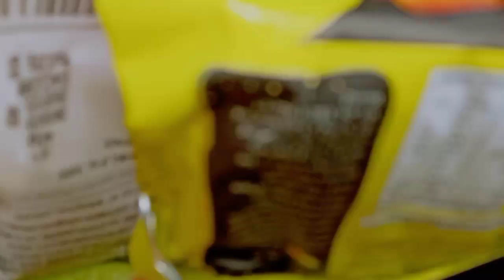My Small Family's Breakfast Kanchan Saini Official 1M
Hi, Friends

Today
I am making video on My Small Family's Breakfast Hence Who wants to see my Video

Kanchan Saini Official 1M
Kanchan Saini Vlog
Kanchan Grt
Neeraj Saini Vlog
Daily Video
Daily Vlog with Kanchan

My Playlist is also Available

Kanchan Vlog